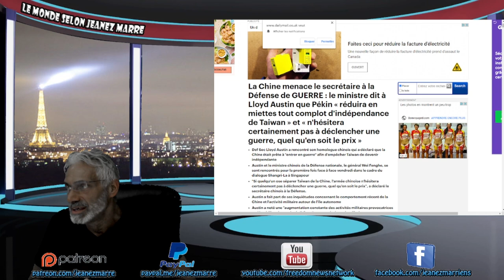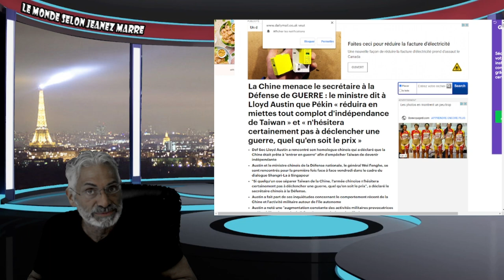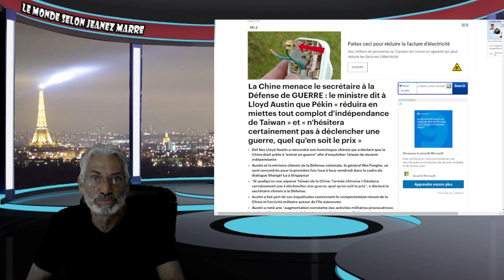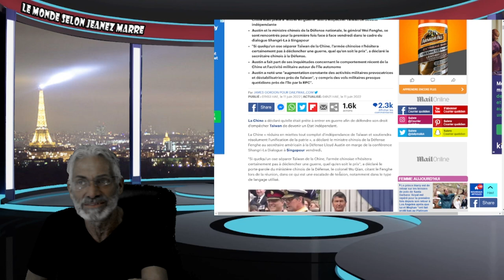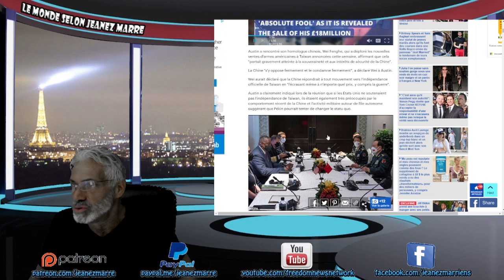LA CHINE EST PRÊTE À ENTRER EN GUERRE; réduira en miettes tout complot d'indépendance de Taïwan .